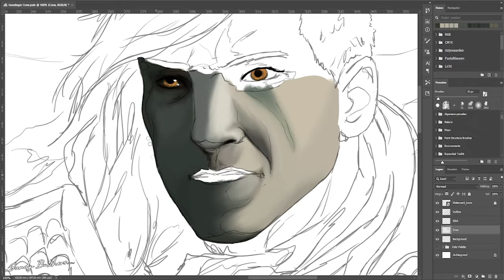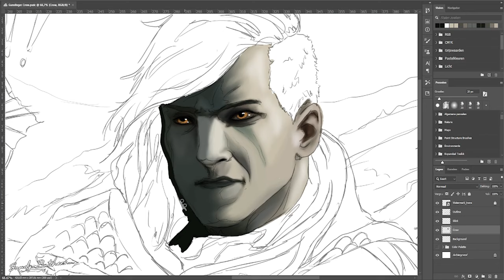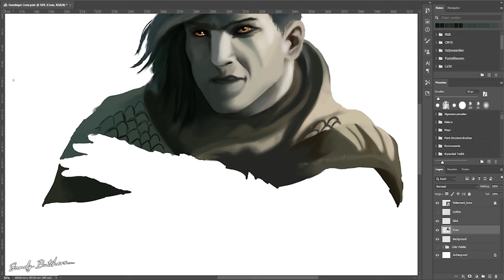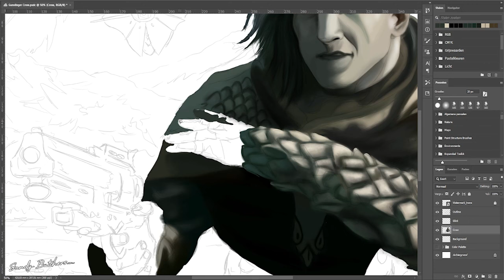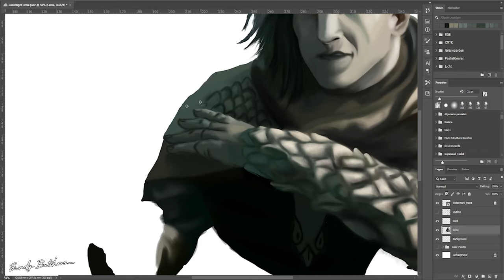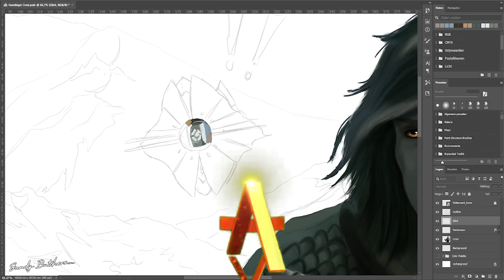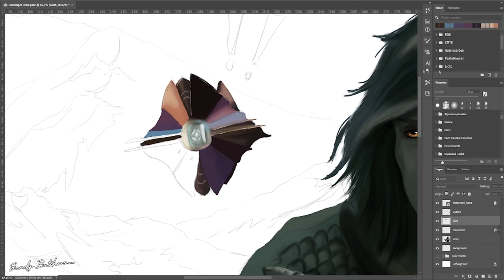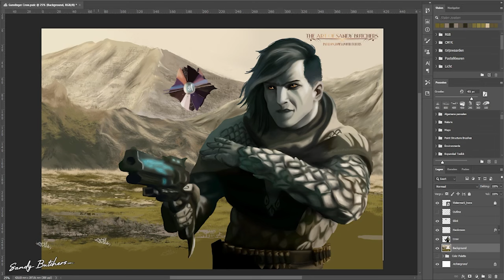Drawing Season of the Wish Ending Cutscene | FULL Timelapse Art Process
Crow & Cayde-6 | Cutscene | Season of the Wish Finale | The Final Shape

Drawing Crow's most epic Gunslinger moment from that final cutscene in Destiny 2 - Season of the Wish. Have a look at roughly 26 hours of work in 7 minutes time, as I draw Crow's epic stand-off with Cayde-6.

About the Artwork:
Using digital tools such as Photoshop and a Wacom Intuos 4 tablet, follow me as I show you the full coloring process, from selecting base colors to adding depth with shading and highlights.